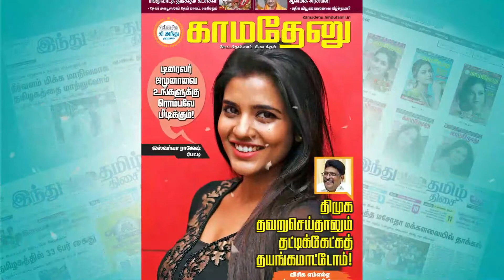திருச்செந்தூர் சுப்பிரமணிய சுவாமி கோயில் உண்டியல் பணம் எண்ணப்பட்டது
Facebook.com/KamadenuTamil
Twitter.com/KamadenuTamil
Sharechat.com/KamadenuTamil
Instagram.com/kamadenuTamill